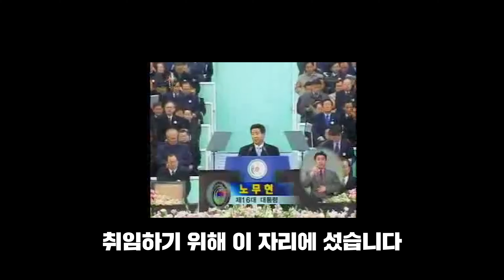[노무현 대통령 서거 12주기 추모영상] 당신의 못다 이룬 꿈, 이루겠습니다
2002년 노무현 대통령님의 대선후보 시절, 대변인이었던 이낙연은 3일 밤낮을 세며 취임사를 썼습니다. 노무현 대통령님은 그 원고를 한자도 고치지 않고 취임사로 읽어주셨습니다.

정정당당하게 노력하는 사람이 성공하는 사회. 정직하고 성실한 대다수의 국민이 보람을 느낄 수 있는 나라. 반칙과 특권을 넘어, 오랜 변방의 역사를 넘어. 21세기 동북아 시대의 중심 국가로 도약하는 나라 대한민국. 그리운 당신께서 꾸셨던 그 꿈을 반드시 이루겠습니다.

“부족한 제가 대변인으로서 당신을 모셨던 기억이 생생합니다. 보고 싶습니다. 그립습니다.” (2021년 5월 23일, 이낙연)